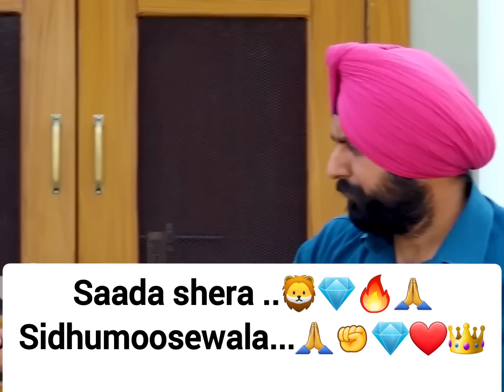sidhupaaji di sachiya Galla 💎🙏 Sidhumoosewala interview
punjabi exclusive
 sidhumoosewala interview
 sidhumoosewala interview at his home